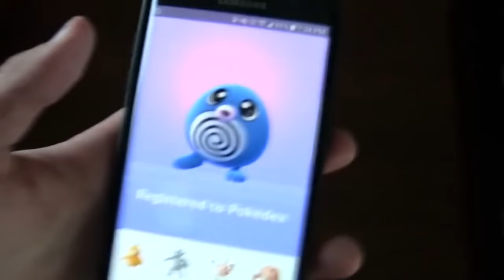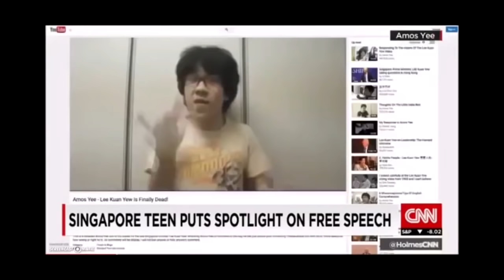10 Famous YouTubers That Were Arrested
Here we cover 10 Famous YouTubers That Were Arrested

Fun Fact: China has more English speakers than the United States.

If you're reading this comment "XD" to show your activeness!

10 Famous YouTubers That Were Arrested